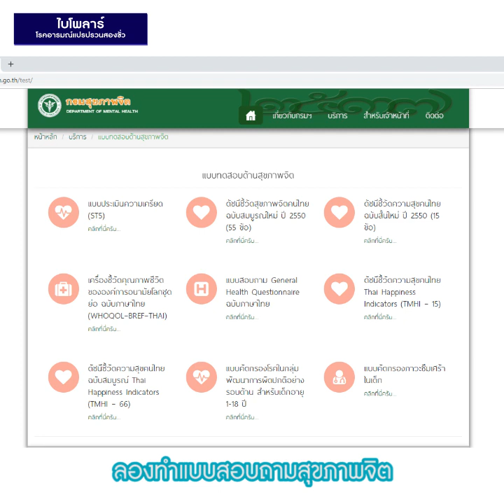ไบโพลาร์ โรคอารมณ์แปรปรวนสองขั้ว